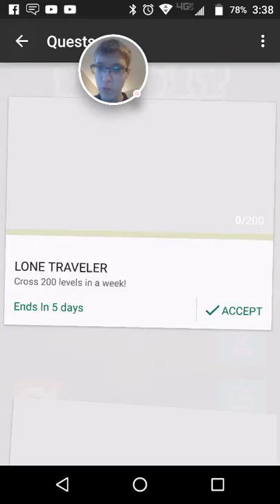The West is rough: Let's Play Westy West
Today I play a game called Westy West where you are in the West and you can kill bandits and other people and animals.

Rule the Old West combating the outlaws as a sheriff, cowboy, native warrior or whoever you wanna be in this awesome action game!

Cross deserts, towns, saloons and caves saving innocents from the hands of the Black Hat gang.
Beware the snakes, wild horses, traps and hidden dangers of the Wild West!

- 15 unique characters
- Duel gang leaders
- Be a bounty hunter and earn fame and money
- Engage in the most dangerous quests
- If you're a bad man, the cops will hunt you down

I hope you enjoyed the video and if you want you can slap the like button for more content and Subscribe and Join the Hunt Today and have a great day everyone.